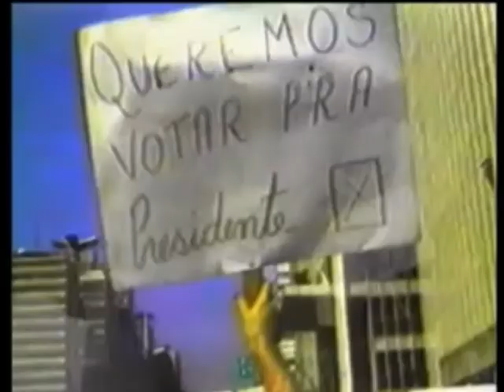Foram os esforços da sociedade que venceram a ditadura no Brasil, afirma Dilma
NBR NOTÍCIAS - 31.03.14: Durante a assinatura do contrato para a construção de nova ponte sobre o rio Guaíba (RS), nesta segunda-feira (31), a presidenta Dilma Rousseff lembrou os 50 anos do golpe militar de 1964. Dilma destacou que, graças ao esforço das instituições, da sociedade e das lideranças do passado, foi possível vencer os 21 anos de ditadura no Brasil.